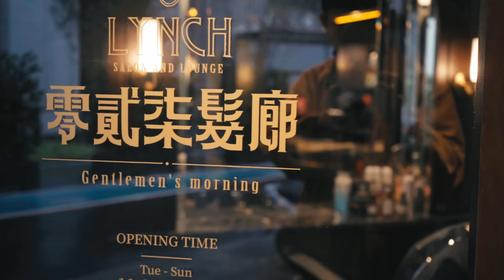風格強烈又超好整理的懶人髮型？！黑仔熊挑戰雙色非洲辨！Feat. @Blackbear1207 ｜零貳柒髮廊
各位朋友我們好久沒更新啦！所以今天就來跟大家分享特別一點的，辮子頭、髒辮與雷鬼這類髮型，KEN桑一直以來都沒有跟大家分享過，但其實也是男生髮型類別裡面重要的一環，近幾年因為嘻哈音樂的崛起而重新被帶入台灣人的視野裡，有些年紀輕的朋友可能都有在關注。其實這種頭有個特點就是超好整理而且風格又強烈，很適合想帥帥打扮又懶得整理頭髮的人喔！
KEN桑以前沒跟大家分享主要是因為我自己比較沒有在做這類的髮型，但既然開了髮廊，店裡有髮型師有專門修煉，那就請我店裡的髮型師保羅來跟大家分享吧！